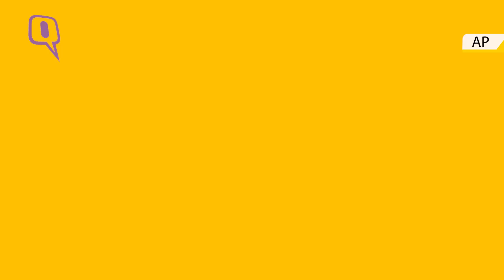Go Down and Dirty on Mud Day!!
Visuals of 27th Annual Mud Day celebrated in Detroit, USA.